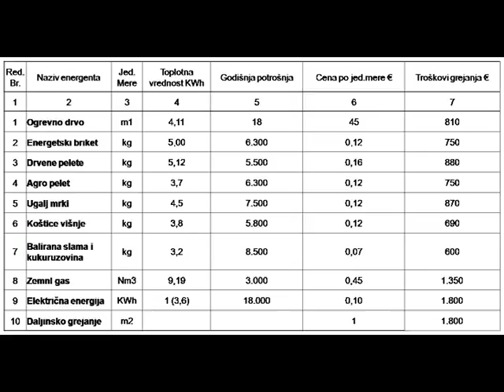Energetska vrba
Mogu li zemljište 5, 6 ili 7 klase, naša otpadna voda, pa i redovno plavna područja, da nam posluže kao kvalitetan, nepresušni izvor energije? Već više od 20 godina u našoj zemlji postoji svest o tome da obnovljivi izvori energije mogu na pravi način da zamene upotrebu fosilnih goriva. Najveće potencije za to u našoj zemlji nesumnjivo ima biomasa, a naši domaći izumitelji su svojim patentima u ovoj oblasti stekli priznanja i istoka i zapada i osvojili najznačajnija priznanja na sajmovima u Moskvi i Briselu.
U praksi, na razvoju ovih potencijala do sada je urađeno mnogo. Ovladali smo tehnologijama baliranja, peletiranja i briketiranja biomase i ceo sistem je zaokružen, počev od proizvodnog procesa, pa do potrošnje, odnosno krajnjeg potrošača.
Na domaćem tržištu već godinama su u prodaji peći na biomasu različitih kapaciteta, od onih malih, snage od 20 do 500 kilovata, pa do onih velikih, namenjenih većim sistemima, snage i do 6 megavata. To znači da ova vrsta goriva već sada može kvalitetno i efikasno da zagreva, ne samo naša domaćinstva, nego i proizvodne hale ili plastenike, a sistem je realno moguće primeniti čak i u gradskim toplanama.
Jedna od biljnih kultura koja nam omogućava da naše zemljište slabijeg kvaliteta i otpadnu vodu pretvorimo u kapital i obnovljivi izvor energije, jeste biljka pod nazivom Energetska vrba.
Zasad ove biljne kulture obnavlja se svakih 20 godina, što znači da, kada jednom zasadimo energetsku vrbu, narednih 20 godina čitav posao svodi se samo na godišnje žetve. Po jednom hektaru možemo da sejemo između 12 i 14 hiljada sadnica, maksimalan prinos daje od treće godine, a on po jednom hektaru iznosi od 50 do 60 tona biomase. Energetska vrba rado koristi naše otpadne vode, svako stablo može dnevno da potroši i do 20 litara vode bilo kog sastava. Za energetsku vrbu neophodno nam je zemljište 5, 6 ili 7 klase, a ono što je posebno zanimljivo jeste činjenica da energetska vrba popravlja kvalitet zemljišta, pa nakon 20 godina ta obradiva površina biće bolja za 2 klase.
Kada uporedimo cene grejanja, uštede koje postižemo upotrebom biomase, umesto tradicionalnih energenata su jasno uočljive već na prvi pogled. U odnosu na struju, upotreba energetskog briketa doneće nam uštedu od čitavih 65 procenata. Primera radi, ako bismo našu kuću ili stan površine 150 kvadrata grejali 6 meseci, svakog dana po 10 sati dnevno, onda bi nas ovih 1.800 časova grejanja na električnu energiju ili preko gradske toplane koštalo 1.800 evra, zemni gas morali bismo da platimo oko 1.350 evra, dok nas upotreba biomase i energetskog briketa ne bi koštala više od 750 evra.
Ovakva, evidentno velika ušteda, međutim, predstavlja samo deo potencijala ove biljne kulture, jer za srpskog poljoprivrednika, osim izvora uštede, energetska vrba može da predstavlja i ozbiljan izvor zarade, s obzirom na to da je za grejnu sezonu jednog domaćinstva od 150 kvadrata dovoljno oko 5 do 6 tona, dakle, samo 10 odsto prinosa koji se godišnje dobija na 1 hektaru.
Zahvaljujući novim zakonskim regulativama koje je donela naša država, energetske biljke sada su dobrodošle na naše obradive površine, pa ako smo decenijama unazad poljoprivredu povezivali uglavnom samo sa proizvodnjom hrane, sada smo u prilici da stavimo znak jednakosti između poljoprivrede i proizvodnje energije. Ako su naši preci govorili da bi Vojvodina mogla da hrani pola Evrope, mi danas sasvim odgovorno možemo da tvrdimo - srpski poljoprivrednik pola Evrope može da snabdeva energijom.